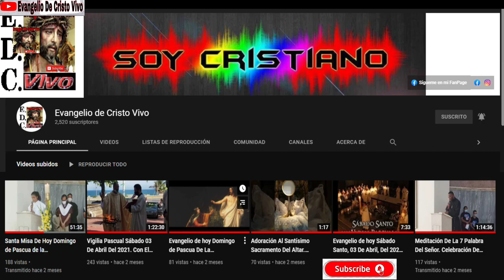Adoración a Jesús Sacramentado y el Santo